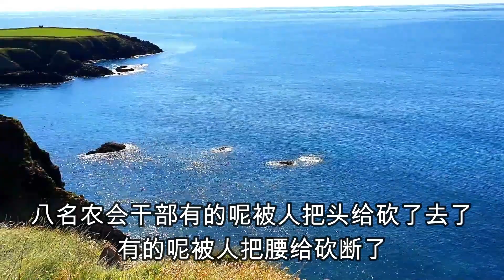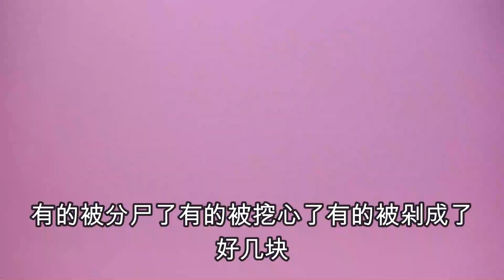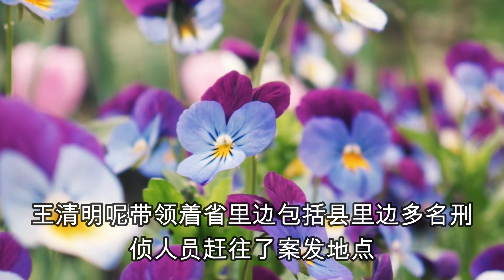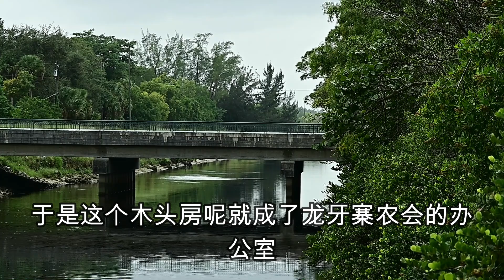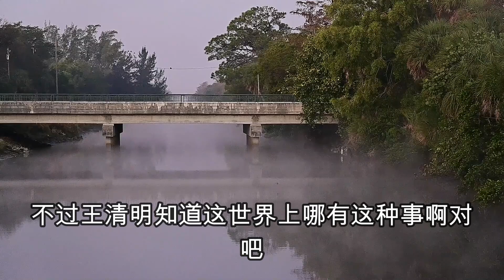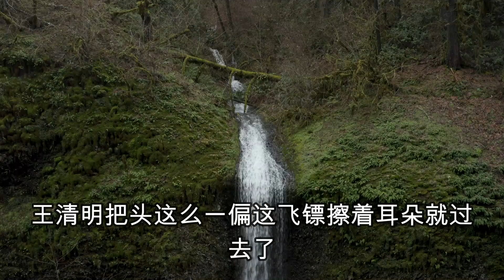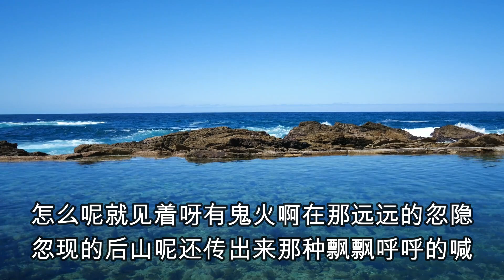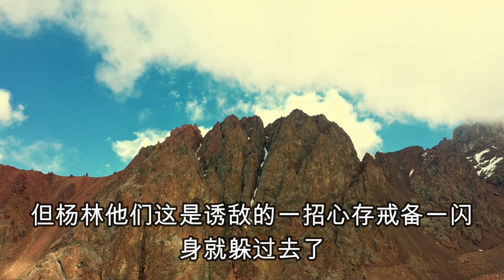中国刑侦大案纪实录，骇人听闻的一夜八尸案